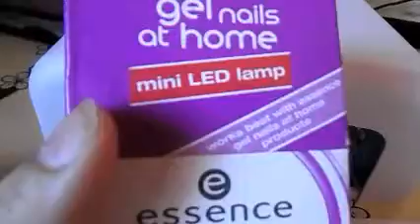¿Realmente funcionan los esmalte permanentes de es